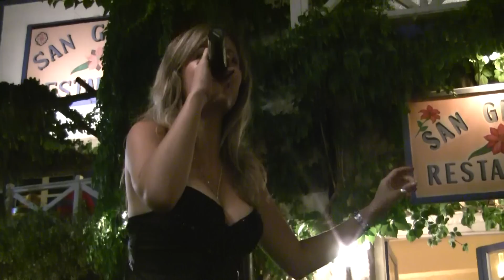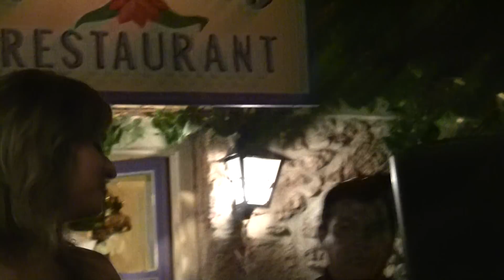San Giorgio Restaurant, Malia Crete - Greek Night: "Never on Sunday"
| San Giorgio restaurant in Malia Old Town, Crete, during one of their popular Greek Nights, with live Greek music, Greek dance group, lots of dancing by the audience, good food and lots of fun!

This particular song, "Never on Sunday" | Ποτέ την Κυριακή is written by Manos Hadzidakis | Μάνος Χατζιδάκης and was originally sung by Melina Merkouri |Μελίνα Μερκούρη in the movie with the same title "Pote tin Kiriaki" by Jules Dassin.

We are excited to see what you have to say! Show us your friendly side; we'd love you to support us. Feel free to disagree, but please do so in a respectful way.